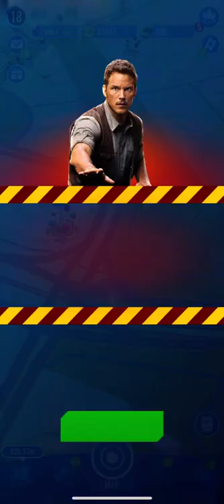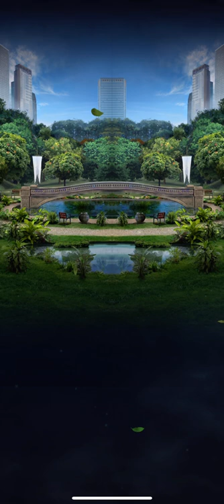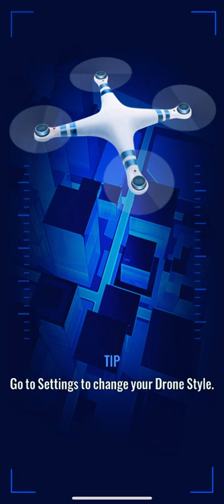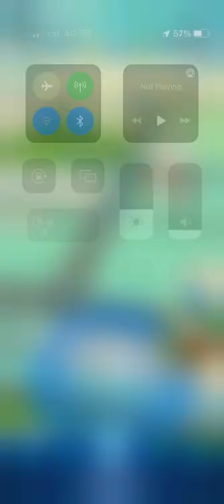Anurognathus for Level-capped Summer Sports Strike in Jurassic World Alive…